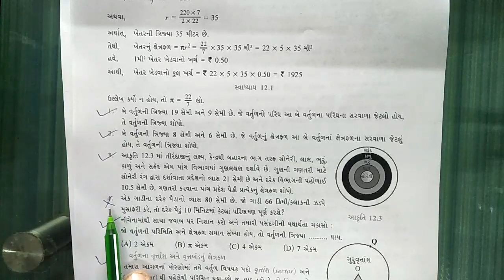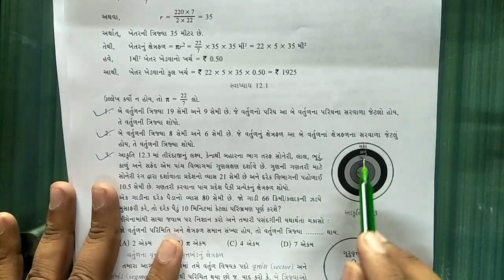Std-10 | Maths | Ch-12 | Lec-03